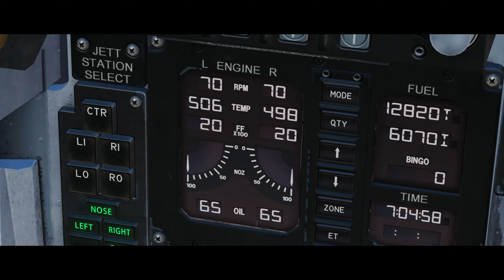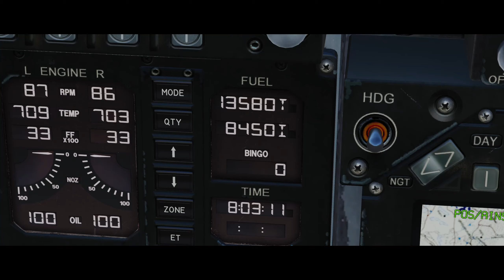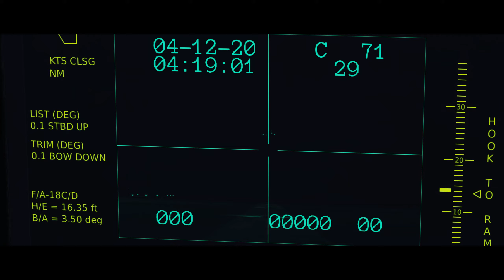DCS World Cinematic - F/A-18C - Faceless Soldier